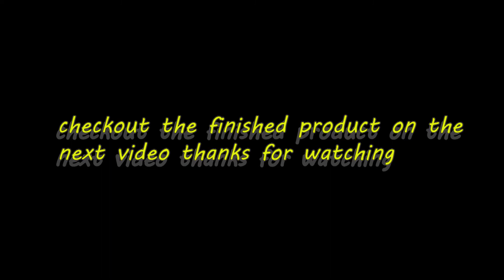colour change on a mercedes benz